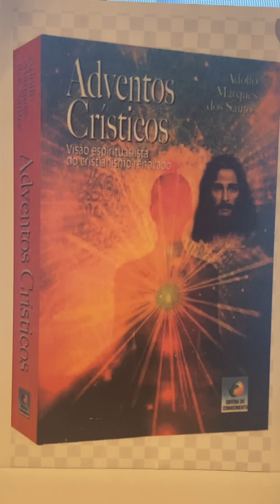Audiobook Adventos Crísticos Adolfo Marques - Cap.84 Cosmicidade Planetária e o Nazareno Mestre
Capitulo do Livro espiritualista/universalista em relevo, o qual aborda a implantacao dos Adventos Cristicos . Estes constituem  um Planejamento Sideral voltado para a Terra, embasado em mensagens mediunicas, recebidas pelo Centro Espiritualista Universalista (C.E.U).
 Os Adventos Cristicos (Cristianismo Renovado) tem implantacao prevista para a Era de Aquario, possuindo por Modelo e Guia, o Nazareno Mestre, bem como os ensinamentos, nao totalmente revelados, contidos no Evangelho de A Arca do Desconhecido.